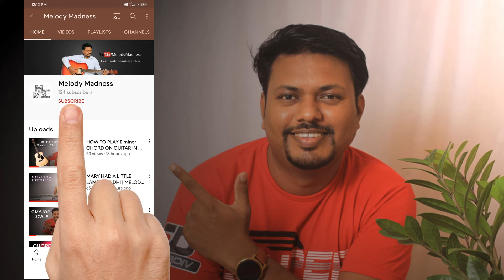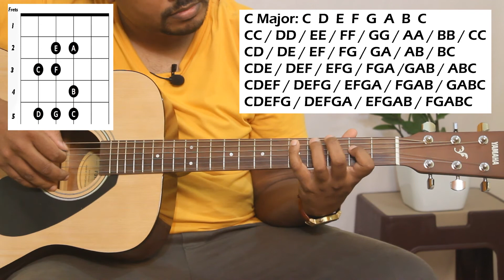HOW TO PLAY C MAJOR SCALE 2 ON GUITAR IN HINDI | MELODY MADNESS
Hi Dosto!
Iss Video mein maine C MAJOR SCALE 2nd position ke baare mein baat ki hain. Ummeed hai aapko video pasand aayegi.